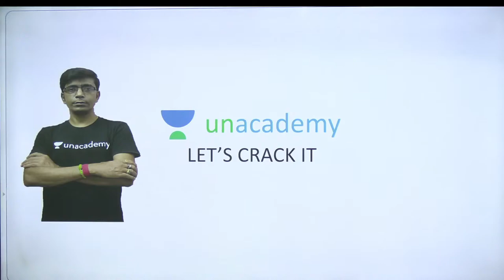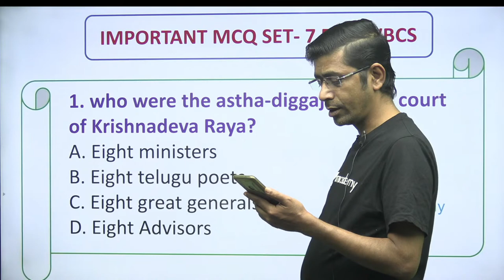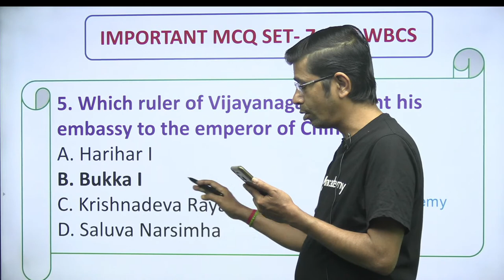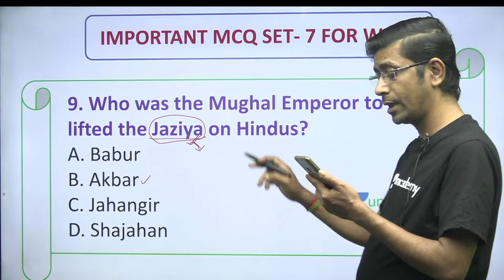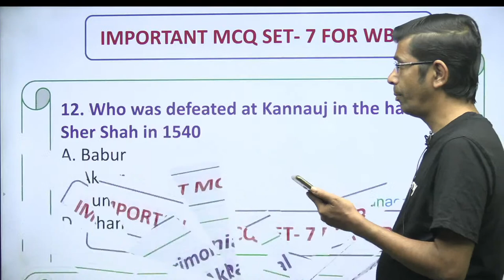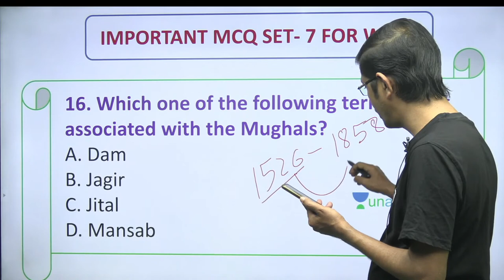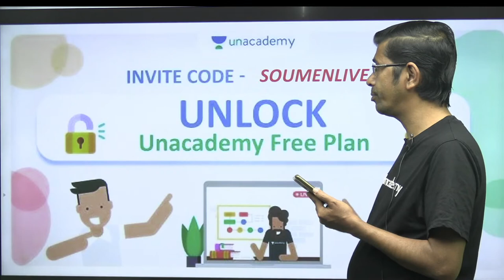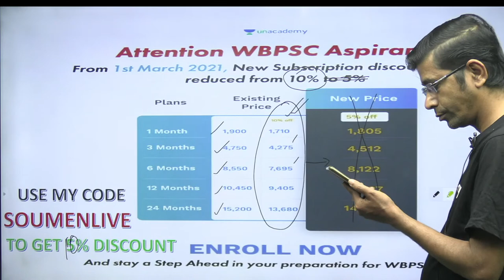MCQ and PYQ Discussion | Set 7 | Soumen Roy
Preparing for WBCS exam? Watch this live class of Soumen Roy on MCQ and PYQ Discussion. This session will be helpful for aspirants preparing for WBPSC as well as other government exams.

👉About the educator: Soumen Roy is an educator of History with 20 years of experience. He has successfully guided 10000s of WBCS Aspirants to success.